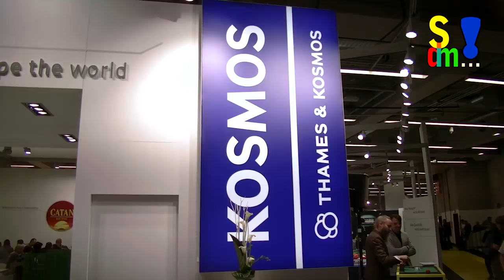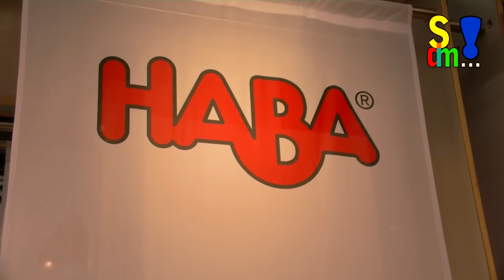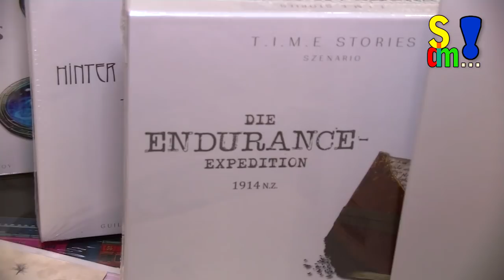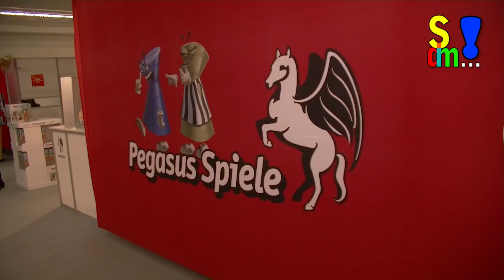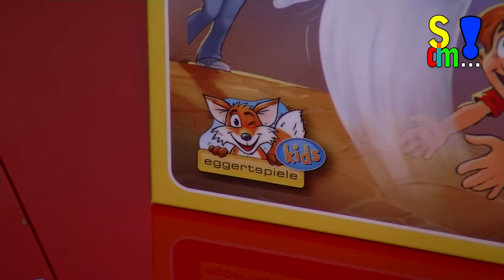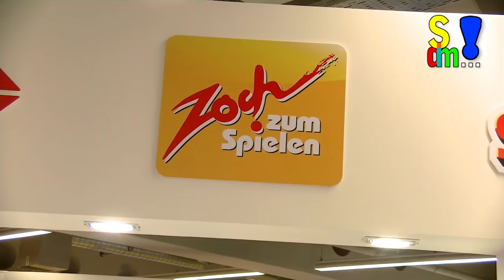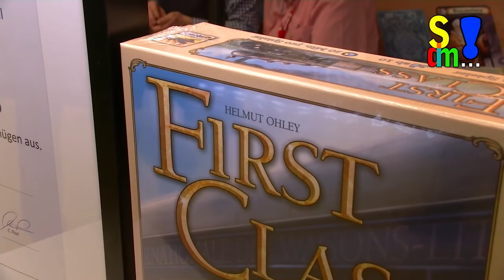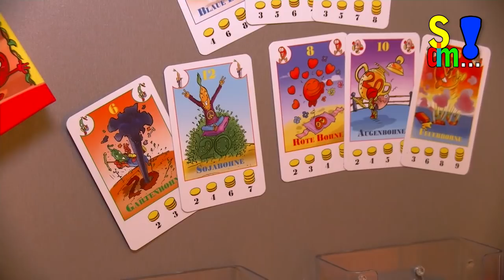Spiel doch mal...! Messebericht zur Spielwarenmesse 2017 in Nürnberg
Julia, Alessandro und Stephan waren in Nürnberg auf der Spielwarenmesse 2017 und haben dort jede Menge Leute aus der Spieleszene getroffen und sich natürlich die präsentierten Neuheiten angeschaut.
In diesem Übersichtsbericht bekommt ihr eine Zusammenfassung was alles in Nürnberg passiert ist. Wir wünschen euch viel Spaß damit.

Kapitelübersicht:
00:00 Intro
00:07 Impressionen Gelände
00:17 Moderation Spielwarenmesse
01:03 Impressionen Spielwarenmesse – Nicht Spiele
01:15 Moderation Halle 10.0 - Kosmos
01:31 --- 5 Minute Dungeon
01:49 --- Andor Erweiterung: Dunkle Helden
02:01 --- Holmes
02:28 Interview Klaus Teuber – Autor von Catan
02:43 --- Catan Die Legende der Seeräuber und Jubiläumsausgabe  Catan Seefahrer-Erweiterung
03:05 --- Mag-O-Mag
03:32 Interview Dr. Reiner Knizia - Spieleautor
HABA
04:01 --- Picassimo, Meduris, Lady Richmond
04:10 --- Rhino Hero: Super Battle
04:23 Interview Christian Beiersdorf – Geschäftsführer Spiele-Autoren-Zunft e.V.
Ravensburger
04:46 --- Scotland Yard Das Kartenspiel
05:04 --- Crazy Race
05:16 --- El Dorado
05:32 Moderation Fusion Asmodee und Heidelberger Spieleverlag
06:04 --- Adrenalin
06:13 Interview Robin de Cleur – Head of Marketing Asmodee
06:34 Interview Heiko Eller-Bilz – Head of Localization Asmodee
06:58 --- Fire Team Zero
07:02 --- Runewars
07:08 --- Erweiterungen Time Stories und Quadropolis
07:22 --- Yamatai
07:36 Moderation Escape- und Exiträume
08:00 --- Noris: Escape Room Das Spiel: Murder Mystery und Funland
08:11 --- Kosmos: Exit Das Spiel: Die vergessene Insel, Die Station im ewigen Eis, Die verbotene Burg
08:34 Interview Inka & Markus Brand - Spieleautoren
08:47 --- HCM Kinzel: Escape The Room – Das Geheimnis des Refugiums von Dr. Gravely
09:01 Interview Markus Kinzel – Managing Partnere HCM Kinzel
09:11 --- Asmodee: Unlock!
09:26 Moderation Pegasus Spiele und Partner
09:38 --- englische Versionen auf Deutsch: Captain Sonar, Inis
09:51 --- Mein Traumhaus
10:06 --- Sheep and Thief
10:18 --- First Martians
10:30 Interview Peter Berneiser – Presse Pegasus Spiele
10:57 --- Santo Domingo
11:14 --- Mystic Vale Erweiterung Das Tal der Magie und das Tal der Wildnis
11:25 --- Axio
Eggertspiele
11:43 --- Frogriders
11:57 --- Gespenster am Fenster
12:19 Interview Peter Eggert – Geschäftsführer eggertspiele
12:36 --- Cottage Garden
12:50 Interview Michael Schmitt – Geschäftsführer Michael Schmitt
13:13 Moderation zu Halle 10.1
Schmidt Spiele
13:35 --- Die Gärten von Versailles
13:44 --- Mistkäfer und Raffzahn
ADC Blackfire
13:56 --- The Kings Will
14:16 Interview Guido Heinecke – Geschäftsführer Spiel des Jahres e.V.
Abacusspiele
14:35 --- Century, die Gewürzstraße
14:56 Interview Matthias Wagner – Redakteur Abacusspiele
15:20 --- NMBR 9
Zoch
15:40 --- Tabula Rasa und Targets
15:54 --- Yam Yam
16:07 Interview Susanne Heiss – Presse und PR Zoch
 HUCH & friends
16:19--- Chicken Wings
16:37 --- Babushka
16:40 Interview Andrea Stadler – Presse HUCH & friends
16:58 --- Bullyparade Der Film Das Spiel
17:03 --- Gipf Projekt, Pünct, Dvonn und Lyngk
Hans im Glück
17:16 --- Carcassonne Erweiterung Manage Frei
17:26 Interview Dirk Geilenkeuser – Redakteur Hans im Glück
17:49 --- Valletta
18:02 --- Beeple Award für First Class
18:19 Interview Moritz Brunnhofer – 2. Geschäftsführer Hans im Glück
18:41 Interview Christoph Post – Brettspielbox und Gründungsmitglied von Beeple
19:11 Iello
19:24 Interview Romain Francois – International Marketing
19:51 --- Bunny Kingdom
19:58 --- Arena
20:01 --- Mountain of Madness
Feuerland
20:20 --- Scythe
20:36 Interview Frank Heeren – Geschäftsführer Feuerland
Amigo
20:51 --- Halli Galli Party
21:01 --- Bohnanza Jubiläumsausgabe
21:07 Interview Andrea Milke – Presse Amigo
21:34 --- Caramba
21:46 Interview Ulrich Blennemann – Geschäftsführer Spielworxx
22:03 Interview Hermann Hutter – 1. Vorsitzender Spieleverlage e.V.
22:24 Moderation Schlusswort